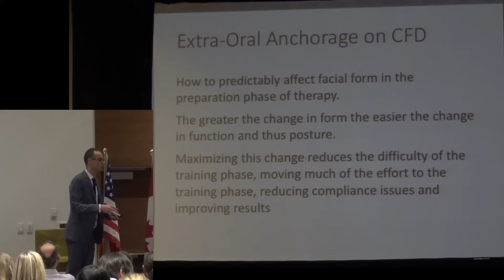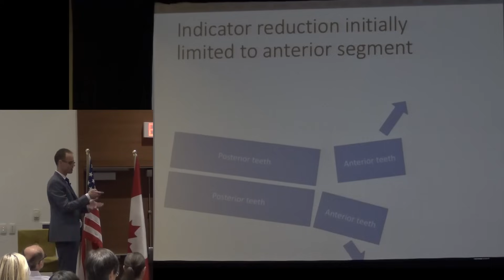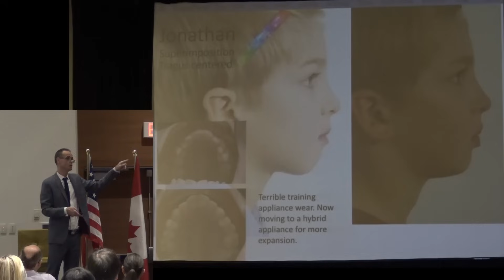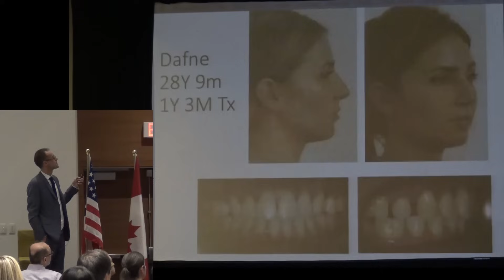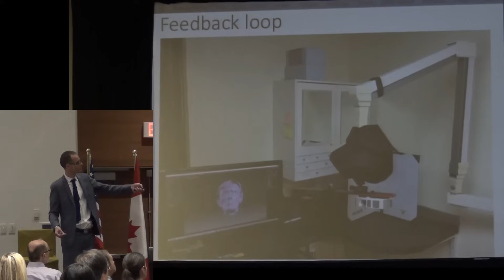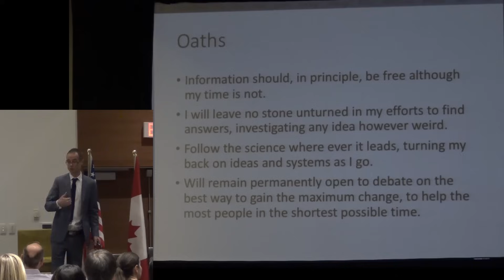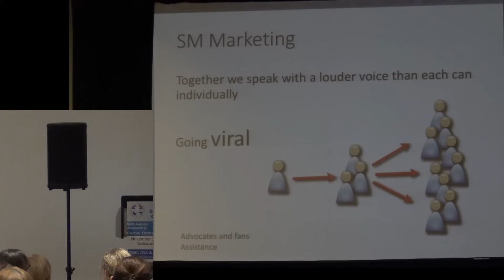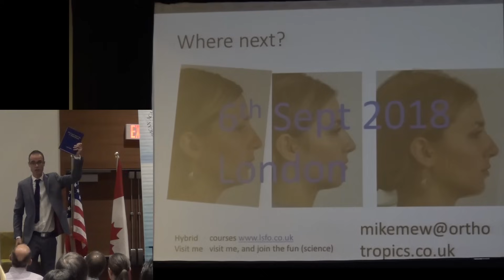Effect of Extra-Oral Anchorage on Craniofacial Development By Dr Mike Mew. Vancouver/November 2016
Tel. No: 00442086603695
Address: 16A Pampisford Road
Purley
Greater London
United Kingdom
CR8 2NE